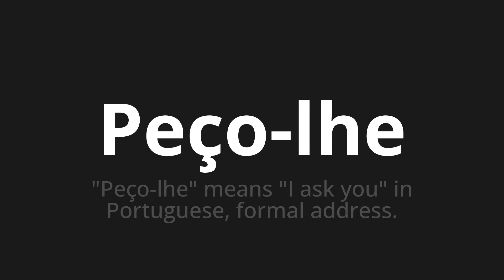How to pronounce Peço-lhe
Master the Pronunciation of 'Peço-lhe WHICH MEANS I ask you' - which means : "I ask you" Means "I Ask You" in Portuguese, formal Address. 📝 with @PortuguesePronunciation 🎓🗣️ - [Your Guide to Portuguese]

Learn to pronounce 'Peço-lhe' perfectly in Portuguese with our easy and engaging tutorial by @PortuguesePronunciation! 📖📽️ In this comprehensive video, we provide you with native speaker examples 🗣️👂 and phonetic breakdowns 🎵 to ensure you get the pronunciation just right.

How to say I ask you in Portuguese